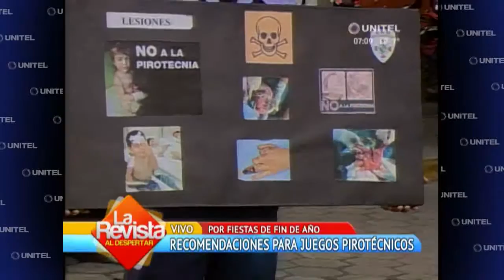La Alcaldía recomienda el uso correcto de los juegos explosivos por las fiestas de fin de año